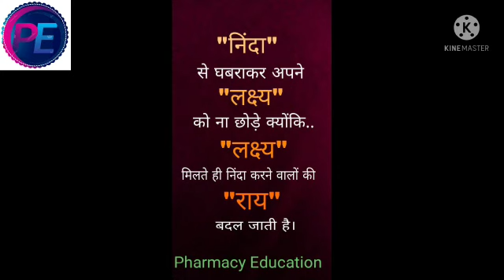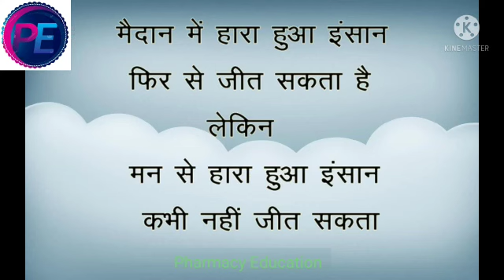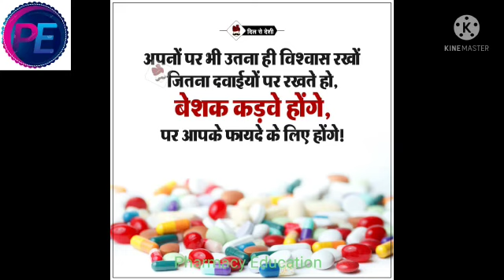pharmacy_motivational_video 💊💊 pharmacy education 🙏🏻🙏🏻